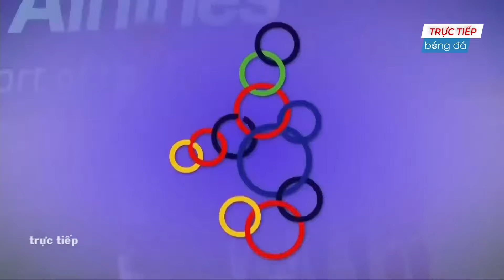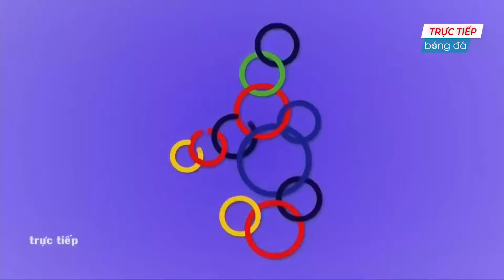🔴 Trực Tiếp | Việt Nam - Campuchia | Gã Hàng Xóm Bất Lực Toàn Tập